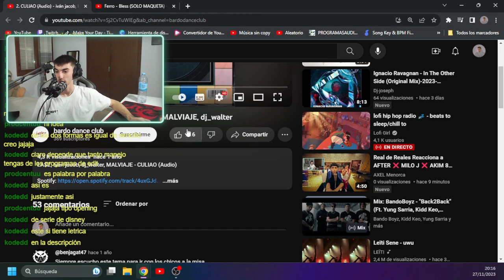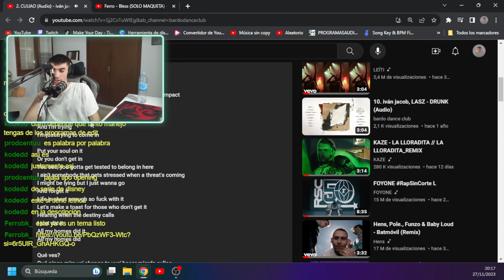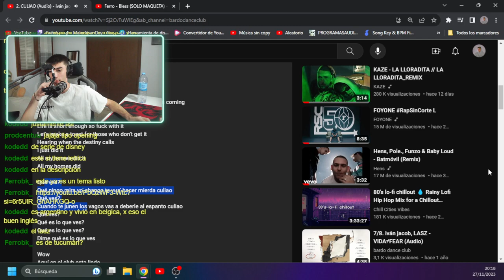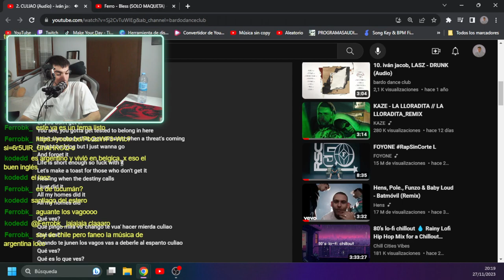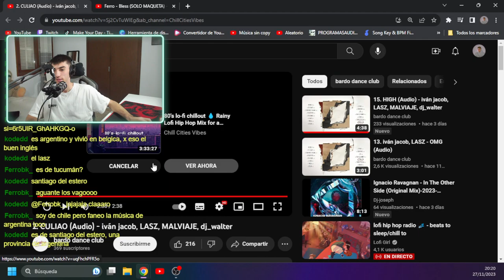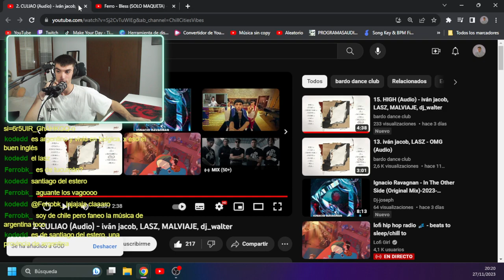AXEL-OPINIONS de 2. CULIAO (Audio) - iván jacob, LASZ, MALVIAJE, dj_walter